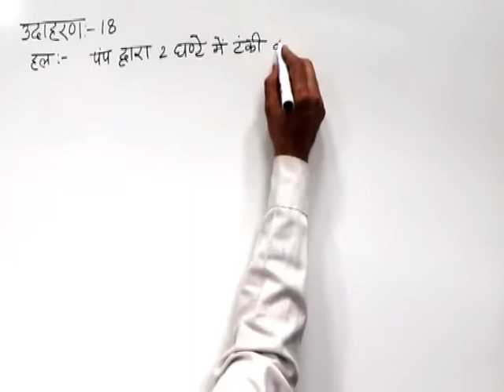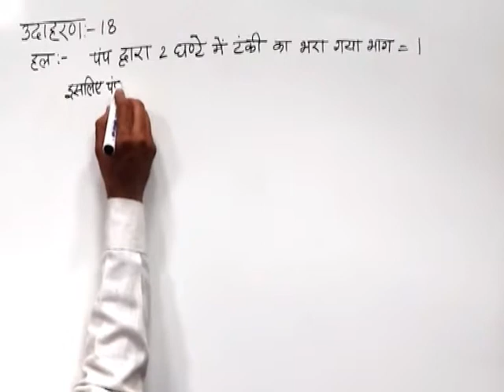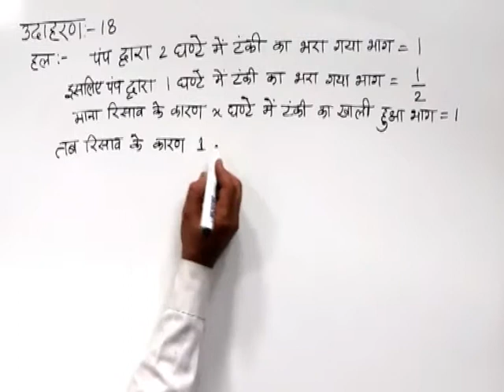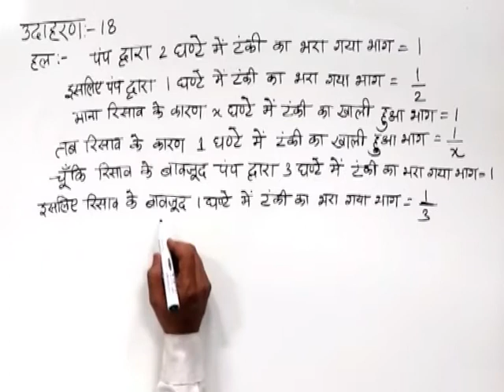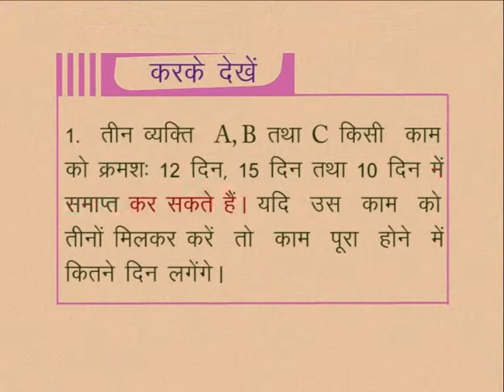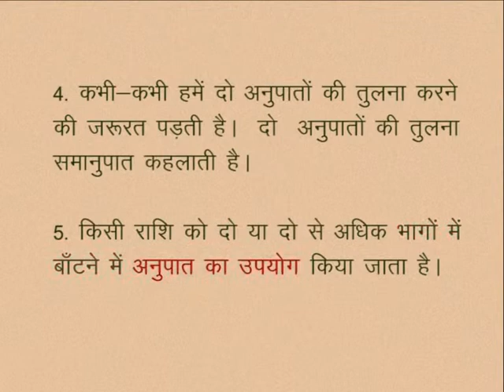CLASS 10th MATHS | CHAPTER -5- RATIO AND PROPORTION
CLASS 10th MATHS | CHAPTER -5- RATIO AND PROPORTION | EXAMPLE | SEE THROUGH |